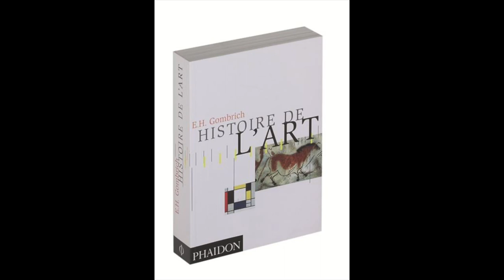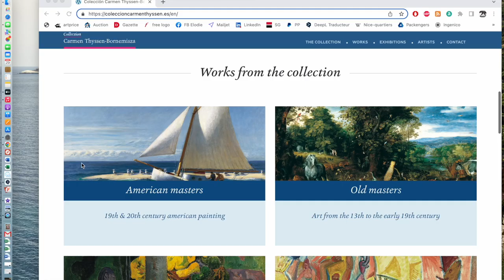👉Collection Carmen Thyssen au musée Thyssen à Madrid, une visite incontournable.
Amoureux des plus belles collections, je vous fais découvrir cette collection Carmen Thyssen visible grâce à un accord entre la baronne et l'état espagnol.
Des maîtres anciens aux avant-gardistes, des pièces exceptionnelles sont exposées au Musée Thyssen à Madrid.

👉Quelques informations pratiques :
Musée National Thyssen-Bornemisza
Paseo del Prado, 8
28014 Madrid
Espagne
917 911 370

ACCES
🚇 Métro :
La station de métro la plus proche est :
Le métro de Madrid Ligne 2, station Banco de España
🚌 Bus :
1, 2, 5, 9, 10, 14, 15, 20, 27, 34, 37, 41, 51, 52, 53, 74, 146, 150.

Lundi : 12h00 - 16h00* Du
mardi au dimanche :
10h00 - 19h00

Expertisez.com premier site d'estimation en ligne, vous accompagne de l'estimation à la vente aux enchères.

00:00 Introduction à l'exposition
00:27 La Baronne Carmen Thyssen et la constitution de cette collection
03:00 L'accord entre l'état espagnol et la Baronne Thyssen
04:08 La collection Carmen Thyssen exposée
05:20 Trois tableaux incontournables
06:56 Ma visite et mes coups de coeur
09:51 Allez au musée !
10:18 La collection Carmen Thyssen en ligne